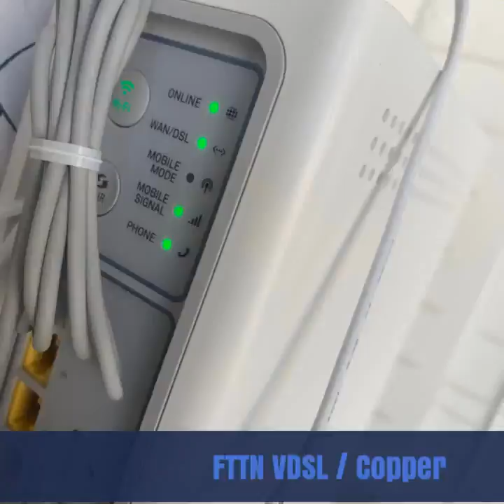FTTN VDSL / Copper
FTTN Copper Install. These home hub enclosures are great for any new home, but - remember to ask for a double-data point in the study, or a room in the centre of the home 🙂. The modem should be installed there, not here.